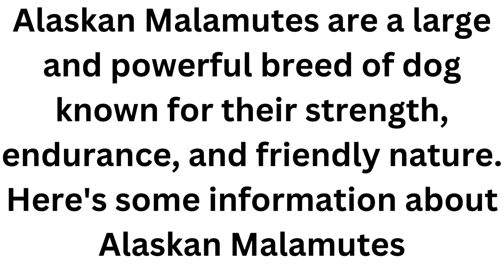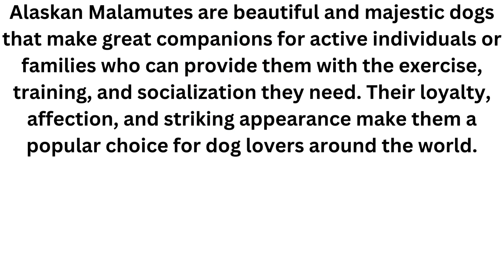How This Alaskan Malamute Can Wow You!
ALASKAN MALAMUTES
Alaskan Malamutes are a large and powerful breed of dog known for their strength, endurance, and friendly nature. Here's some information about Alaskan Malamutes:

Appearance:
Alaskan Malamutes are well-built and have a strong, muscular body. They have a thick double coat that consists of a dense undercoat for insulation and a coarse outer coat for protection against the elements. The coat comes in various colors, including shades of gray, black, sable, and red. They have a plumed tail that curls over their back and erect, triangular ears.

Temperament:
Alaskan Malamutes are known for their friendly and affectionate nature. They are typically good-natured, loyal, and highly social dogs. They thrive on human companionship and enjoy being part of a family. They are often gentle with children and can be very patient. However, due to their size and strength, early socialization and proper training are essential to ensure they are well-behaved and respectful.

Activity Level and Exercise:
As a working breed, Alaskan Malamutes have high energy levels and require regular exercise and mental stimulation. They have a strong instinct to pull, and activities such as sledding, skijoring, or carting can be an excellent outlet for their energy. Daily walks, playtime, and engaging games are also important to keep them physically and mentally satisfied. A securely fenced yard is ideal for them to roam and explore safely.

Training:
Alaskan Malamutes are intelligent dogs but can sometimes be independent and strong-willed. Consistent and positive reinforcement-based training methods work best for them. They respond well to rewards, praise, and treats as motivation. Early socialization is crucial to ensure they are well-behaved around other animals and unfamiliar people. Obedience training helps establish a strong bond with their owners and promotes good manners.

Grooming:
Alaskan Malamutes have a dense coat that requires regular maintenance. They shed heavily, especially during seasonal coat blows, and require thorough brushing to keep their coat healthy and reduce loose hair around the house. Additionally, their nails should be trimmed regularly, and their ears and teeth should be checked and cleaned to maintain overall hygiene.

Health:
Alaskan Malamutes are generally a healthy breed, but like any dog, they can be prone to certain health conditions. These may include hip dysplasia, eye problems such as cataracts or progressive retinal atrophy (PRA), and certain genetic disorders like polyneuropathy. Regular veterinary check-ups, a balanced diet, exercise, and proper grooming contribute to their overall well-being.

Alaskan Malamutes are beautiful and majestic dogs that make great companions for active individuals or families who can provide them with the exercise, training, and socialization they need. Their loyalty, affection, and striking appearance make them a popular choice for dog lovers around the world.